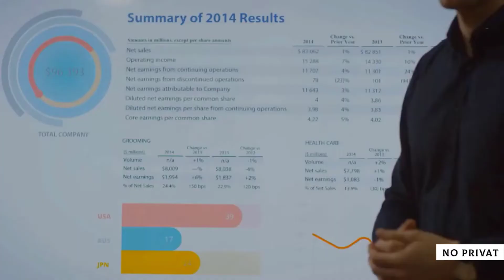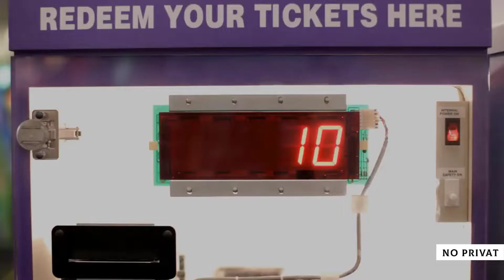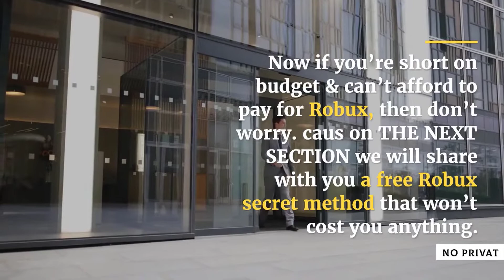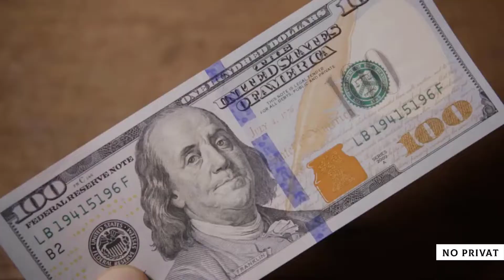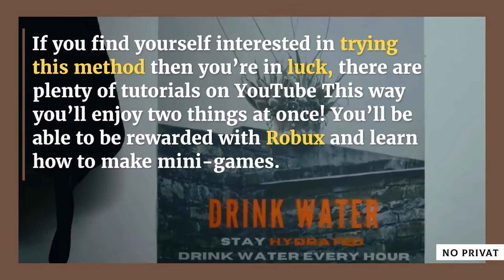4 Proven Methods To Get Free Robux In Roblox 2022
4 Proven Methods To Get Free Robux In Roblox [2022]
Everybody needs free Robux these days,
And each week 1000's of Roblox gamers seek for the simplest and most foolproof way to get free Robux in Roblox in 2022.
At the moment at NO PRIVAT CHANNEL
We're going to clarify the best way to get free Robux in Roblox,
and we're going to do it by explaining the 6 Confirmed Strategies that we now have examined,
 these strategies are 100% legit.
Each Roblox participant will be capable to earn Robux simply in the event that they adopted our information.

How To Get Free Robux In Robox [5 Proven Methods]
Method #1 : Free Robux Codes [ Updated List For 2022]
Here is a list of working Robux codes that you can redeem right now: check Description
Rb99bux8New
RbxP50bux
RandomNumberRbx
1stAcc100RBX
1stRedeem0576
RbxCool852

Method #2 : Get Robux using a subscription [Roblox Glitch]

Method #4 : Creating A Roblox Game & Using Game Passes [ they both help you earn free robux ]

CONCLUSION :
That was all for our Free Robux guide, make sure that to go away your response below & tell us should you discovered This Roblox Guide helpful.
Thanx You For Watching